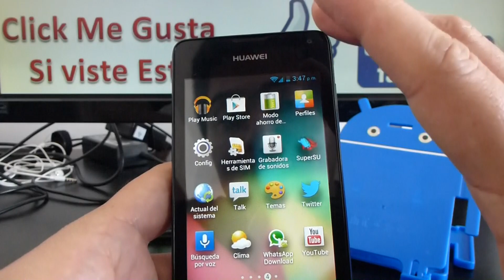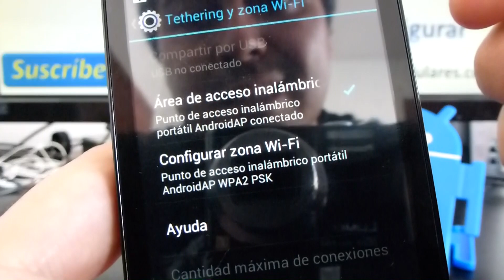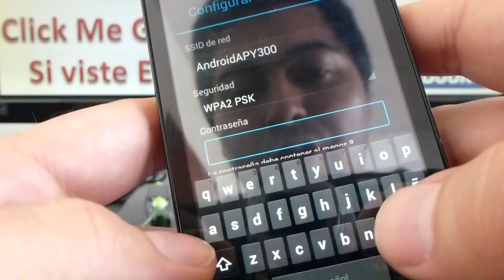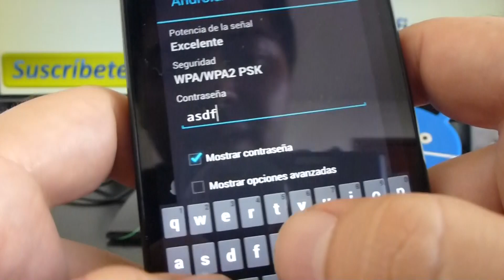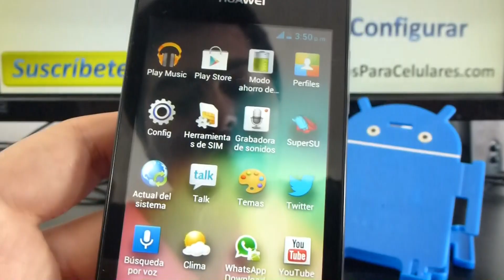Como compartir internet android Huawei Ascend Y300 comoconfigurar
Huawei Ascend Y300 Cómo usar el Internet de mi teléfono celular en mi PC Trucos Huawei Ascend Y300 huawei y300 caracteristicas